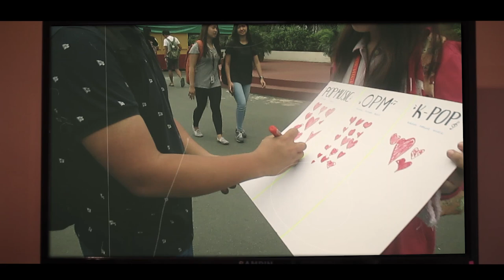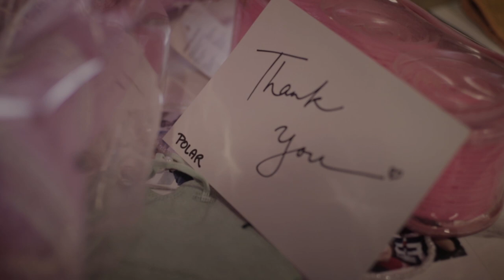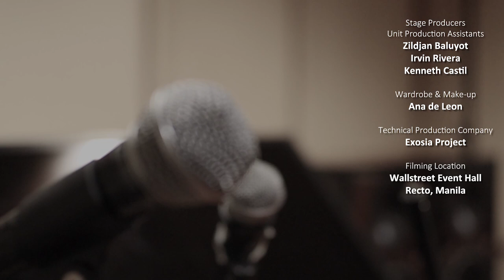polar - Crazily In Love with You [Official MV]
Thumbnail art by Faith Santiago

MV Credits:

polar: Ashley Garcia & Faith Santiago

Executive Producer: Kenzaburo Kobayashi
Producer: Yoshihide Fujita
Project Supervisor: Yu Ohara
Music Producer: S.KAY（SPG）
Lyrics: Emily Ann Hirose
Recording Engineer: Enrique Santamaria
Recording: Studio Z Audio Productions
Stage Producers & Unit Production Assistants: Zildjan Baluyot, Irvin Rivera, Kenneth Castil
Wadrobe & Make-up: Ana de Leon
Technical Production Company: Exosia Project
Filmed at Wallstreet Event Hall Recto, Manila

Special Thanks:
Nathan Jacob
Christina Quilala
Archie Arcencio
Michael Geronimo
Joyce Alvarez
James Cruz
Rhenalyn Aria Orcena
Chester Sales
Sharmaine Carolino
Kurt Aguila
John Lorenzo Manalili

©︎OtaCute Philippines Inc. 2022